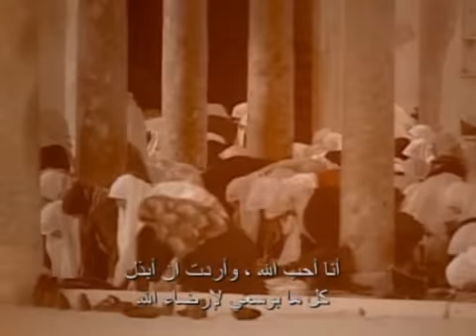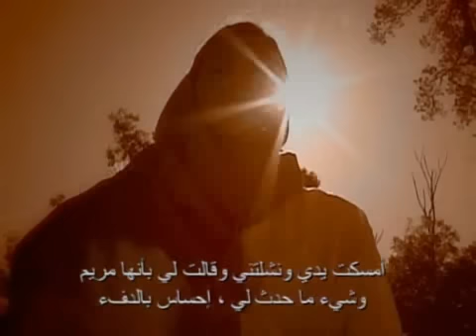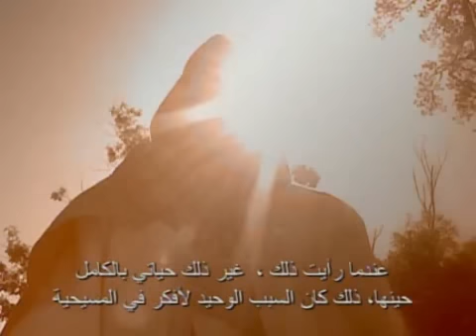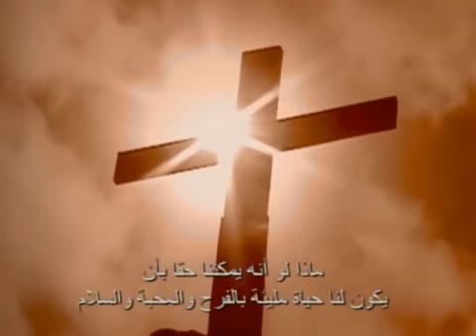Muslim girl who saw the Virgin Mary † Samira "Original Video UNEDITED"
More Muslims Leaving Islam.+.Jesus will get all good and sincere Muslims out of Islam.
Please use Pause when need it, don't forget to Rate it, Share it and Leave a Comment † Thank You
Love in Christ
A†Ω

قال له يسوع انا هو الطريق والحق والحياة. ليس احد يأتي الى الآب الا بي.ﻳﻮﺣﻨﺎ 14:6
لانه هكذا احب الله العالم حتى بذل ابنه الوحيد لكي لا يهلك كل من يؤمن به بل تكون له الحياة الابدية.
ﻳﻮﺣﻨﺎ 3:16
16واما الاحد عشر تلميذا فانطلقوا الى الجليل الى الجبل حيث امرهم يسوع. 17ولما رأوه سجدوا له ولكن بعضهم شكّوا. 18فتقدم يسوع وكلمهم قائلا. دفع اليّ كل سلطان في السماء وعلى الارض. 19فاذهبوا وتلمذوا جميع الامم وعمدوهم باسم الآب والابن والروح القدس. 20وعلموهم ان يحفظوا جميع ما اوصيتكم به. وها انا معكم كل الايام الى انقضاء الدهر. آمين
ﻣﺘﻰ 28
28تعالوا اليّ يا جميع المتعبين والثقيلي الاحمال وانا اريحكم. 29احملوا نيري عليكم وتعلموا مني. لاني وديع ومتواضع القلب. فتجدوا راحة لنفوسكم. 30لان نيري هين وحملي خفيف
ﻣﺘﻰ 11

ΙΧΘΥΣ
Α†Ω